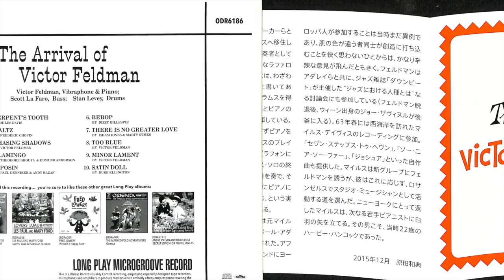ヴィクター・ウェルドマン ジ・アライヴァル・オブ・ヴィクター・フェルドマン VICTOR FELDMAN The Arrival Of Victor Feldman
58年発表の本作はジャズ・ミュージシャンとしての才能、素質、みずみずしさをいかんなく発揮、初期の彼の代表作となった。
CD解説より抜粋
ヴィクター・フェルドマン・・・その名前を知らなくても、洋楽好きなら彼のプレイはどこかで耳にしているはずだ。ジェームズ・テイラー『ゴリラ』、トム・ウェイツ『ハートアタック・アンド・ヴァイン』、ハーパース・ビザール『フィーリン・グルーヴィー』、フランク・ザッパ『ランピー・グレイヴィー』、モンキーズ『インスタント・リプレイ』、スティーリー・ダン『プレッツェル・ロジック』、マーヴィン・ゲイ『トラブル・マン』、ヘンリー・マンシーニ『シャレード』といった作品に参加し、あるときは鍵盤楽器で、あるときは打楽器でメロディ楽器を引き立てた。当アルバムは、若き日のフェルドマンが主役となって、ジャズ・ミュージシャンとしての才能、素質、みずみずしさをいかんなく発揮した一枚である。・・・（原田和典）
収録情報
01. SERPENT’S TOOTH
02. WALTZ
03. CHASING SHADOWS
04. FLAMINGO
05. S’ POSIN
06. BEBOP
07. THERE IS NO GREATER LOVE
08. TOO BLUE
09. MINOR LAMENT
10. SATIN DOLL